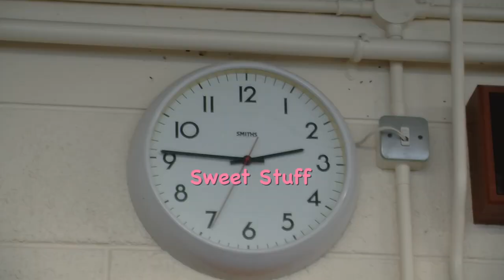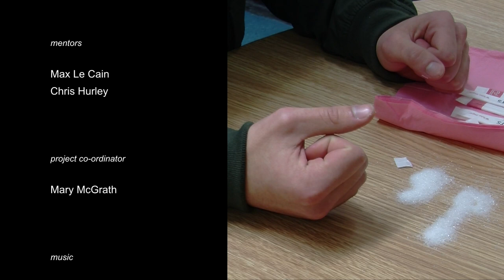Sweet Stuff: McEgan College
'Sweet Stuff' is a short film, scripted, acted and shot by participants from McEgan College, Macroom, during a 1-day filmmaking workshop with Cork Young Filmmakers (2019/20).